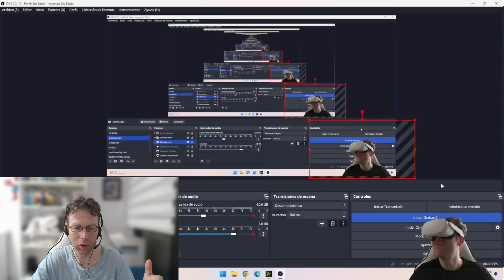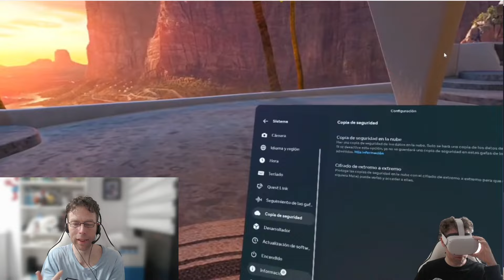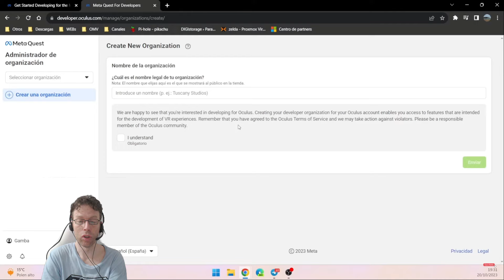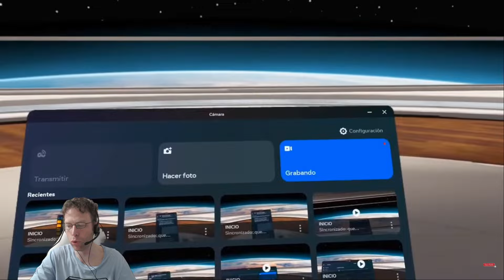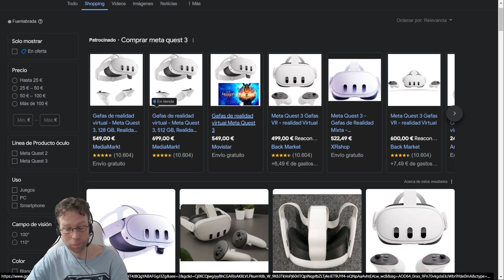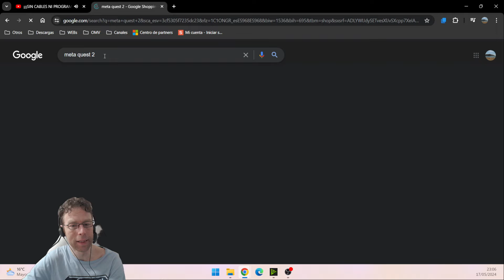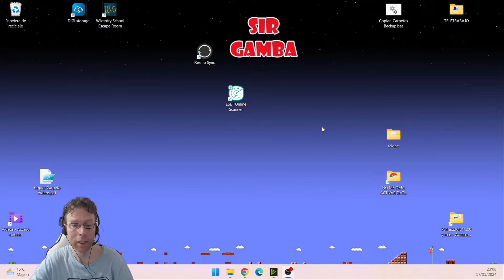🫰 VENDO MIS META QUTEST 2 ¿POR QUÉ?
👉 MÁS INFO:
Meta Quest 3
Meta Quest 2